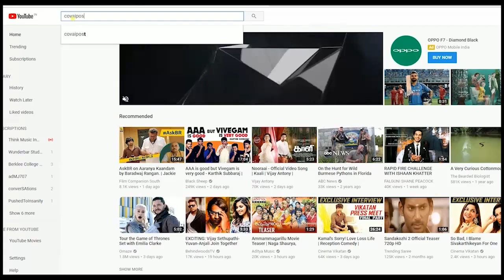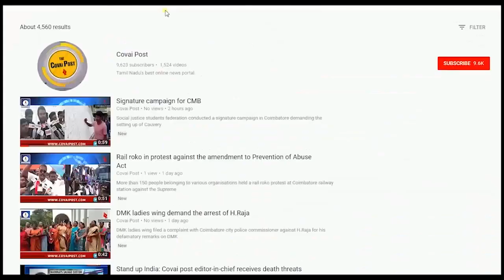Hostel warden owns up to her crime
Following complaints that the owner and warden of Dharshana Ladies Hostel in Coimbatore were soliciting the hostel inmates for improper liaisons, a case was filed against them. While both of them absconded, the owner Jaganathan  was found dead in a well a few days later and Punitha, the warden surrendered in court. She was taken into police custody,where she confessed to her crime of soliciting the inmates for improper liaisons with the owner.